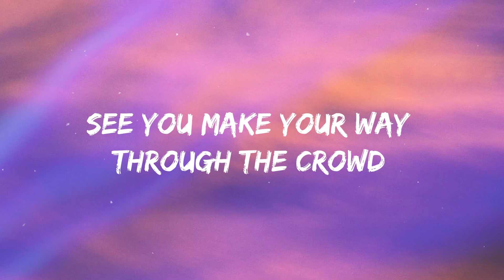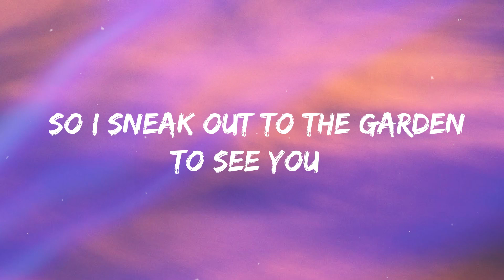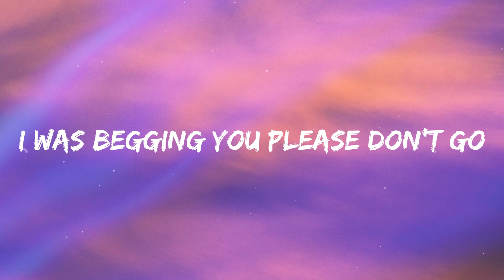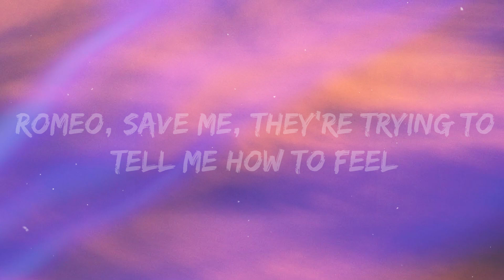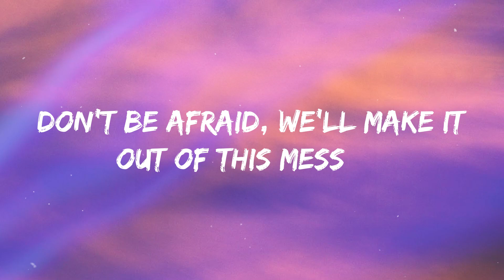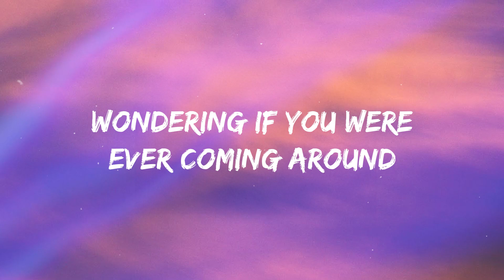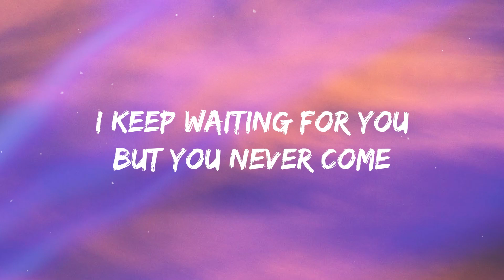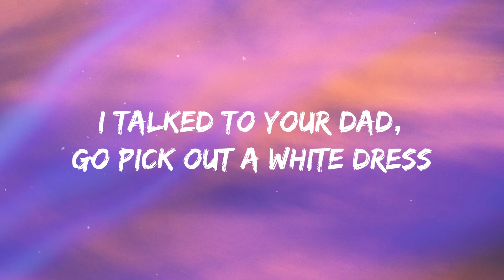Taylor Swift - Love Story (Lyrics) romeo save me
[Chorus 2]
Oh, oh

[Outro]
Oh, oh
Oh, oh